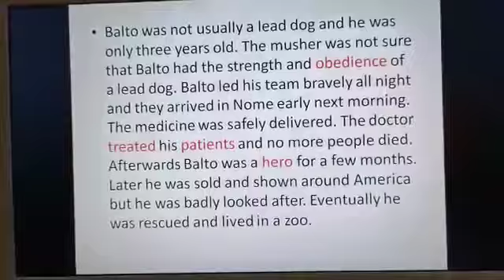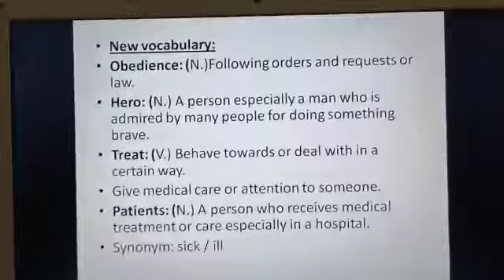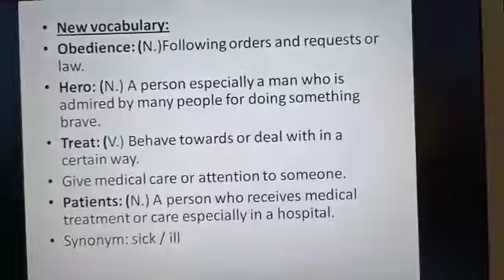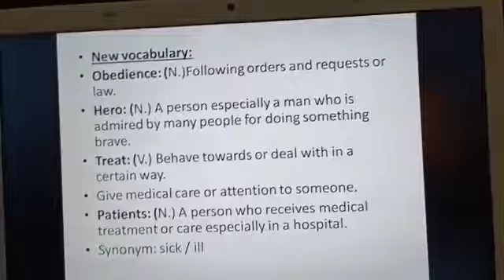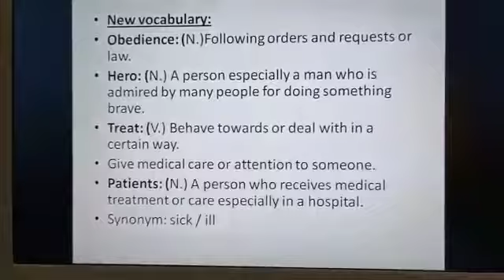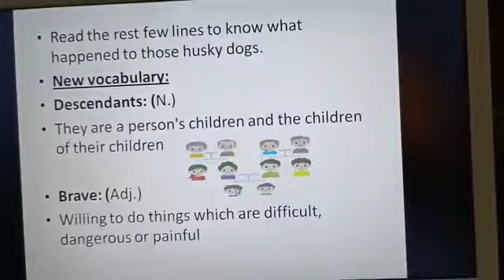English jr5 unit12 reading part 4